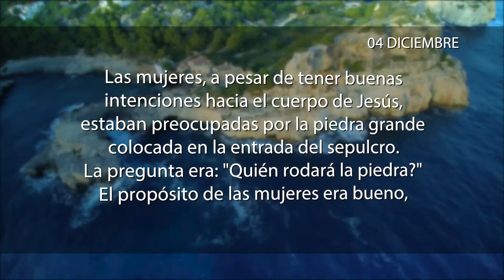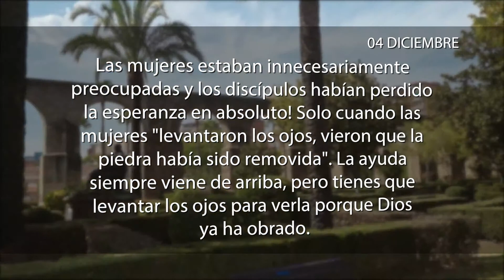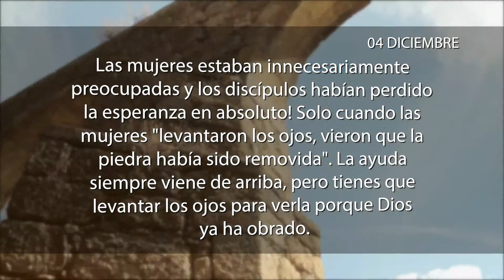La meditación 04 de Diciembre de 2017 "ESTA LISTO”